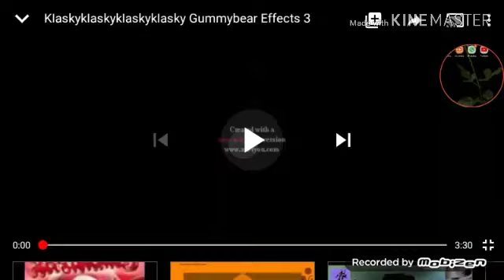GUMMY BEAR TELEPORTS EVERYTHING